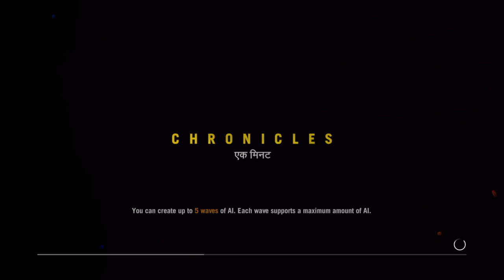Farcry 4 (Ep1)FalloutBoys Map